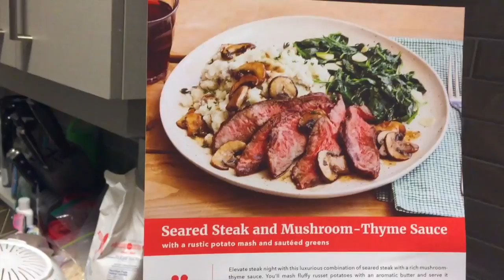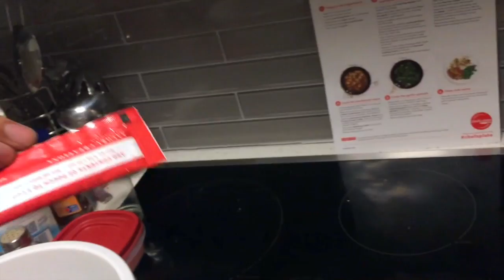LAZY FAMILY DAY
♥ OPEN ME ♥

SUNDAY, MONDAY AND WEDNESDAY

 HEY FAM!!

The second half of this week was not as busy we had a chefs plate meal and had a lazy Saturday!!

Keep In Touch:

♥ T W I T T E R: @miss2mrs_09
♥ I N S T A G R A M: Miss2Mrs09
♥ F A C E B O O K: Miss2Mrs
♥ P I N T E R E S T: michellecm05